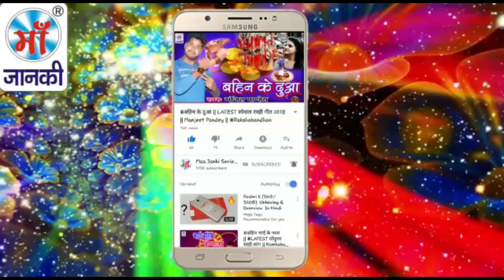KK Kankadi का आ गया जबरदस्त ऑरकेस्ट्रा में बजने वाला सॉन्ग - नेट पर बजार होता - Net Par Bazar Hota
► Album : नेट पर बजार होता
► Song : Net Par Bazar Hota
► Singer : KK Kankadi
► Lyrics : KK Kankadi
► Digital :
► Video Director :

♪ Youtube Music -
♪ Wynk Music -
♪ Gaana -
♪ JioSaavn -
♪ Hungama -
♪ Amazon Music -
♪  Resso -